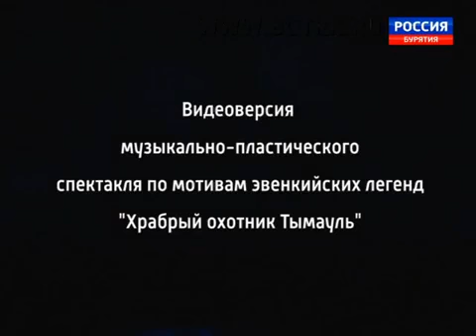Улгур. Эфир 28.04.2015